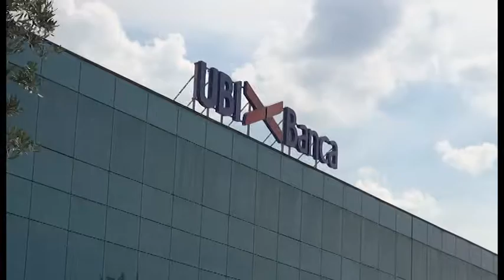Ubi. In città l'ad Manella: "ad Arezzo centro direzionale forte. Nessuno perderà posto di lavoro"